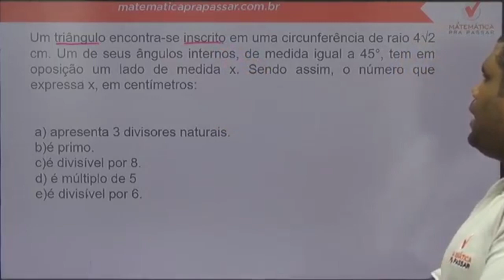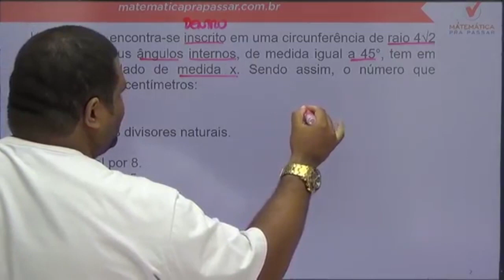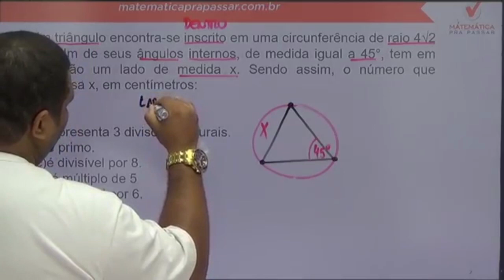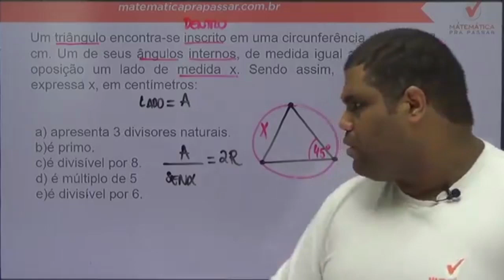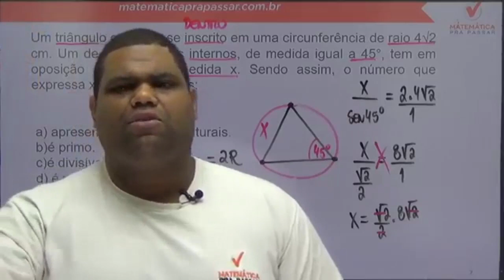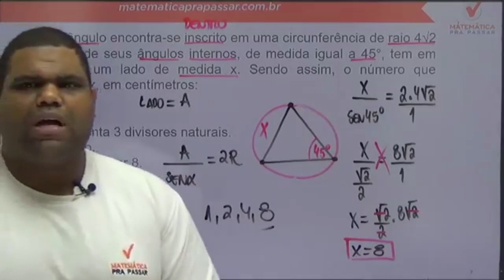Matemática para ESA |Dica 51| Aprenda de uma vez Triângulo Inscrito na circunferência